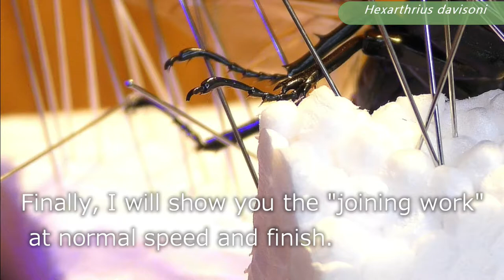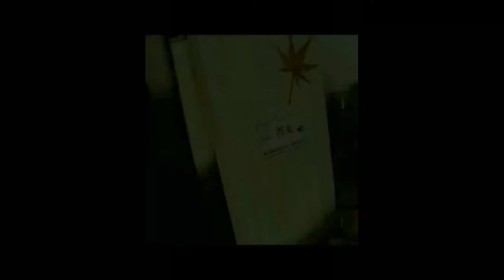I will show you how to make a "flying stag beetle" as a specimen.By苔丸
This channel explains "Tensoku Skill" which is the key to making specimens!　”Taxidermy” And my philosophy is "not to kill insects". I treat insects with great care and create works. "Insects are beautiful" Enjoy my video. You can see the work gallery from the following SNS!